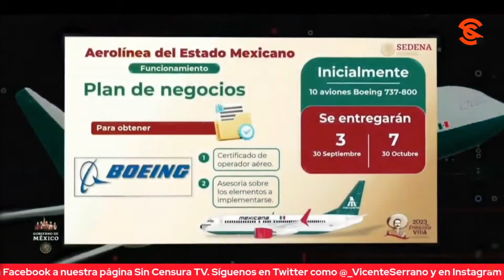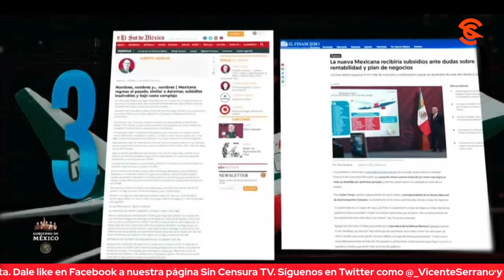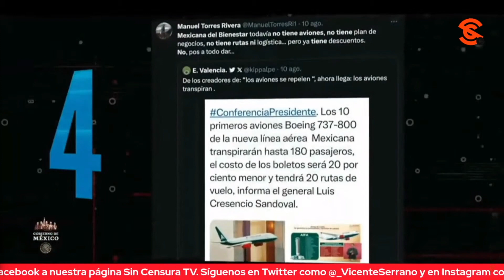DESPEGARON EN CUATRO AVIONES DE MENTIRAS CONTRA MEXICANA DE AVIACIÓN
Finalmente, la periodista Ana Elizabeth García Vilchis puso en el “Quién es Quién en las Mentiras de la Semana” un video de Infodemi@ que plantea cómo es que en los medios despegaron en cuatro aviones de mentiras contra Mexicana de Aviación.